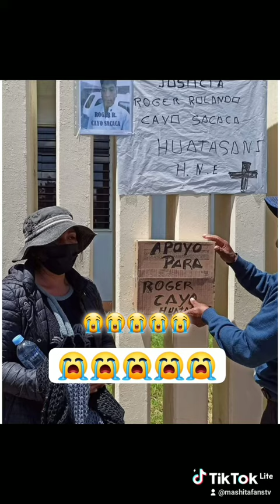En nuestro Perú corre Sangre.